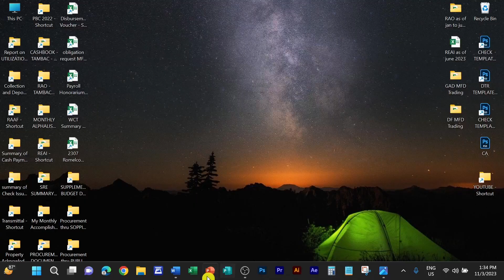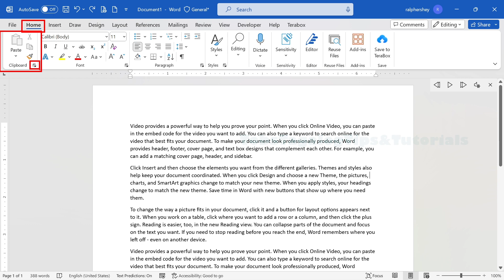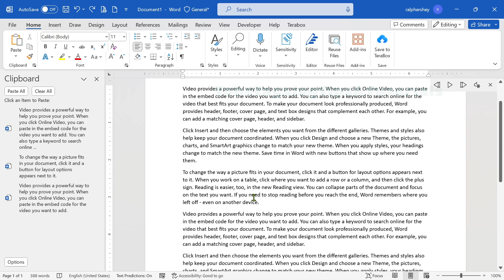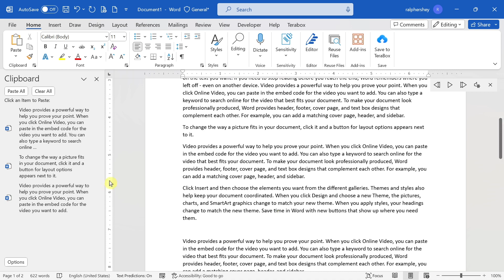MULTIPLE PASTING FROM CLIPBOARD | TIPS AND TRICKS | MICROSOFT WORD